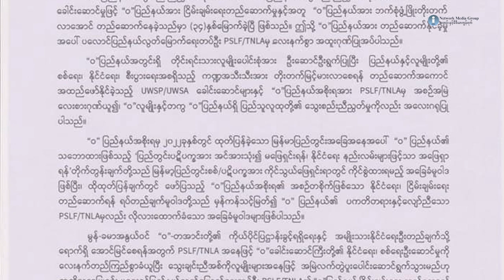UWSP/UWSA ရဲ့ စစ်ရေး၊ နိုင်ငံရေး ဦးဆောင်မှုကို ခံယူမယ်လို့ TNLA ပြော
ပလောင်ပြည်နယ် လွတ်မြောက်ရေးတပ်ဦး PSLF/TNLA က “ဝ” ခေါင်းဆောင်ကြီးတွေရဲ့ နိုင်ငံရေး၊ စစ်ရေး ဦးဆောင်မှုကို လေးနက်တည်ကြည်စွာခံယူပြီး သွေးချင်းညီအစ်ကို လူမျိုးတွေအနေနဲ့ အမြဲလက်တွဲပူးပေါင်း ဆောင်ရွက်သွားမယ်လို့ ပြောပါတယ်။